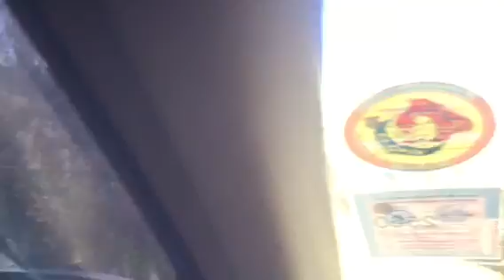ทางลง หลังชมทะเลหมอก